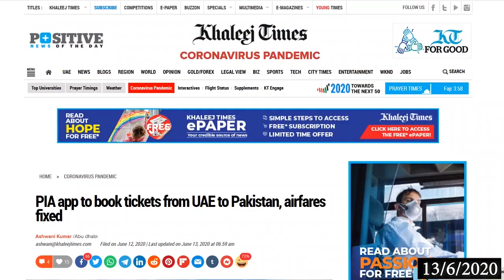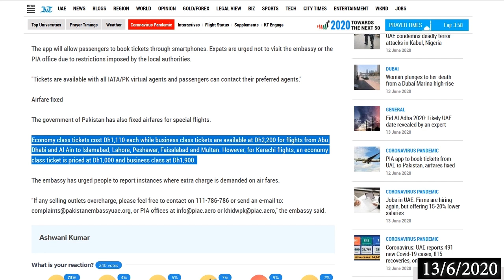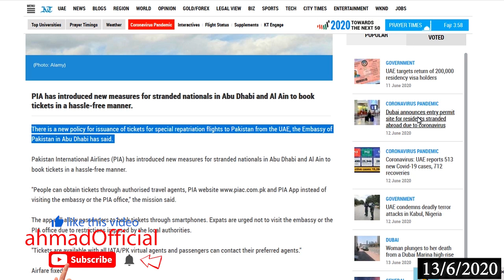PIA to book tickets from UAE to Pakistan | پی آئی اے متحدہ عرب امارات سے پاکستان کے لئے ٹکٹ بک کرے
There is a new policy for issuance of tickets for special repatriation flights to Pakistan from the UAE, the Embassy of Pakistan in Abu Dhabi has said.

Pakistan International Airlines (PIA) has introduced new measures for stranded nationals in Abu Dhabi and Al Ain to book tickets in a hassle-free manner